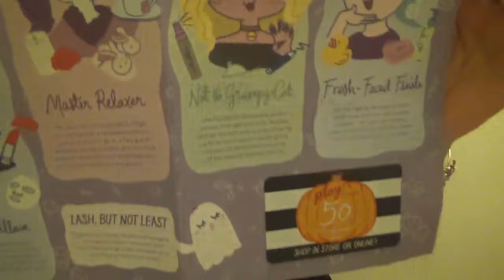PLAY BY SEPHORA OCTOBER 2018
HELLO EVERYONE! PLAY BY SEPHORA FOR OCTOBER...WHAT IS IN THERE?

-NYX ADVENT CALENDAR
-BEAUTY EXPERT ADVENT CALENDAR
-SEPHORA WISH UPON A STAR ADVENT CALENDAR
-ULTA ADVENT CALENDAR: 12 Days of Beauty
-JOHN LEWIS (165 P)
-molton brown
-CLINIQUE24 Days of Clinique advent calendar (76 p)
-SOAP & GLORY (40 P)
-THE BODY SHOP FREDDIE: (99 P)
-NET A PORTER ($208)
-ATELIER COLOGNE
Discovery Advent Calendar
-ATELIER COLOGNE
Luxury Advent Calendar
-NUXE ADVENT CALENDAR
-SPACE NK ADVENT CALENDAR
-GLOSSY BOX AMORE PACIFIC LIMITED EDITION
-QVC ADVENT CALENDAR
-FEEL UNIQUE The Little Beauty Parcel - 24 Day Beauty Calendar
-ASOS ADVENT CALENDAR 24 DAYS
--LOOK FANTASTIC ADVENT CALENDAR: httpd://
-SELFRIGES ADVENT CALENDAR

ALL opinions are my own & 100% honest. It doesn't influence my review whatsoever! If you click a link & buy something, it doesn't increase the product cost or affect my opinion at all. It does help support the time I spend on filming, editing, uploading, finding and linking products, as well as the purchases made to review on my channel. I'm greatly appreciative of that support. I will never recommend anything to you that I don’t believe in wholeheartedly!